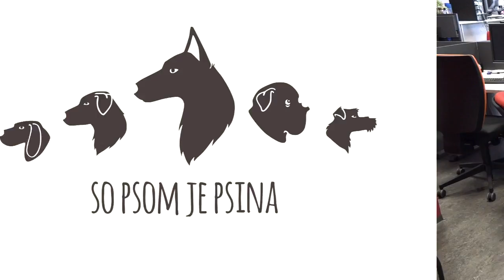Brať so sebou psa do práce v kancelárii?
So psom v práci nemusíte premýšľať, čo asi robí doma, má to však niekoľko podmienok.